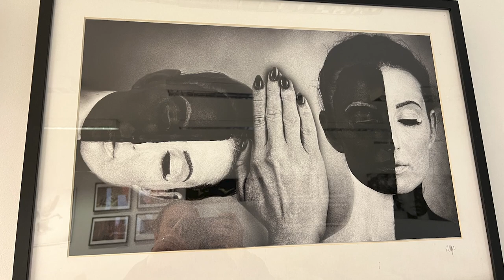Örömtánc - Mecseki Fotóklub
Örömtánc címmel egy különleges fotókiállítás nyílt a Mecseki Fotóklub szervezésében.  A képek alkotója nem a klub tagja, úgy választották ki egy nemzetközi pályázat útján Sági Judit alkotásait. A tárlat február 17-ig megtekinthető Pécsen, a Civil Közösségek Házában.